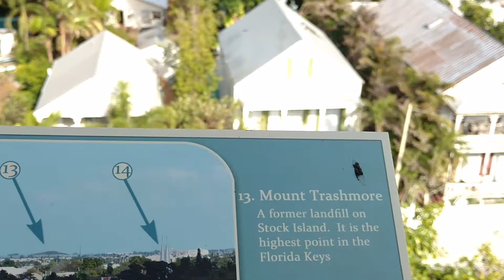Key West 7